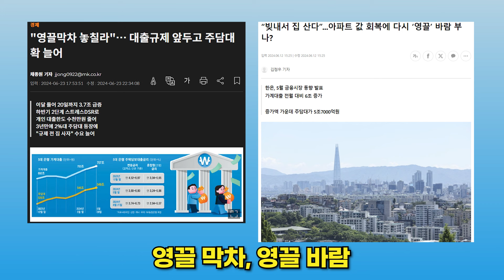용산 상단부 좌우측 비교! 지금 어디에 투자해야 될까? 여러분의 선택은?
[매물을 찾아서]

지난 방송에 이어서 용산 상단부 좌측과 우측을 비교해보겠습니다.
서계동, 청파동, 원효로, 용산동, 이태원동, 후암동, 해방촌까지
여러분들의 문의가 많은 지역들인데요
이 지역들이 어떻게 차이가 나는지
투자하기 좋은 곳은 어디인지
자세히 설명드리겠습니다.